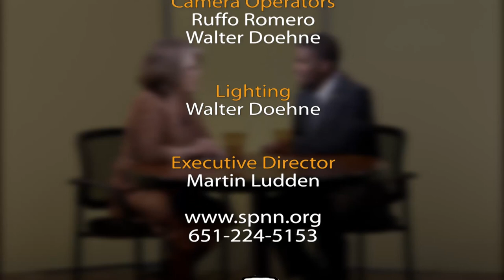SPNN Forum: Mayor Melvin Carter #834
Host Catherine Reid Day talks with Saint Paul Mayor Melvin Carter, about his upbringing and family roots in Saint Paul, and his vision for the city, as well as the upcoming "State of Our City" Summit, Saturday April 14, 2018, Johnson High School.